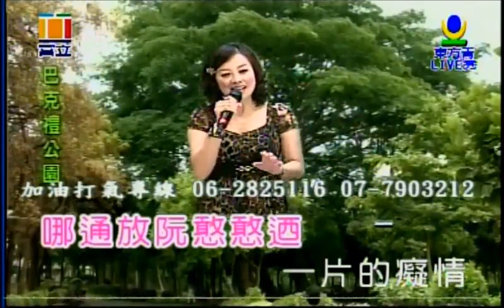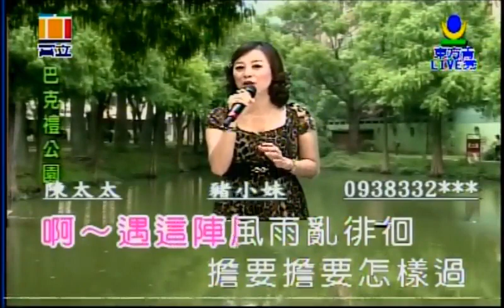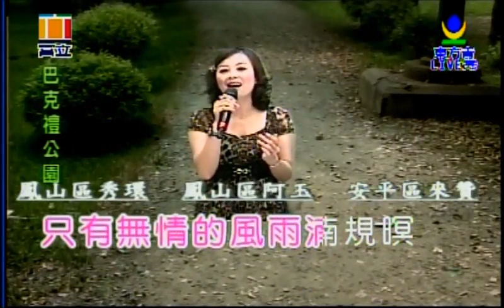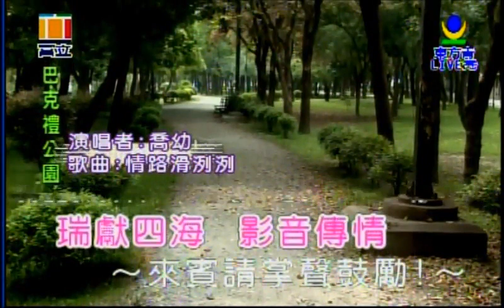喬幼 情路滑冽冽